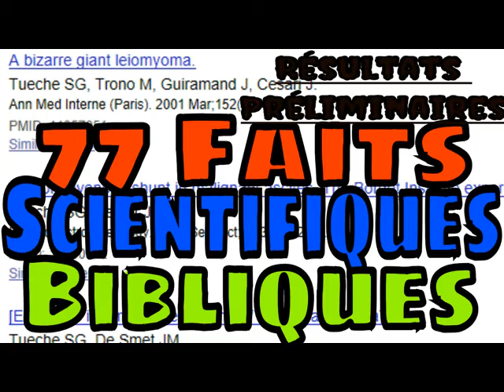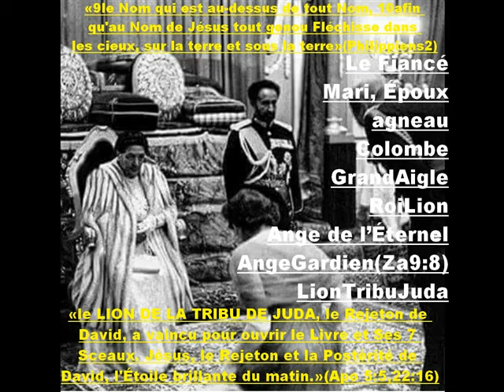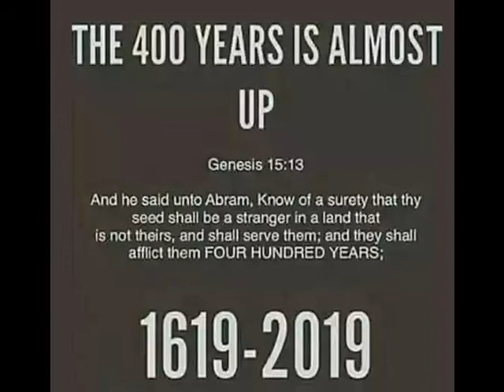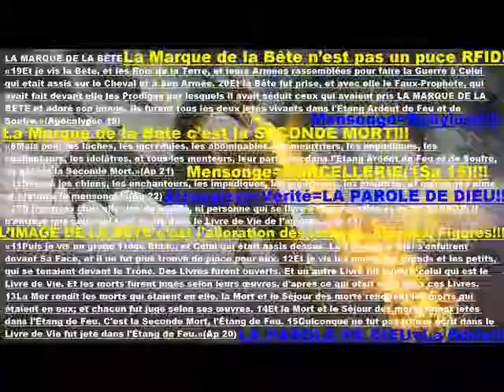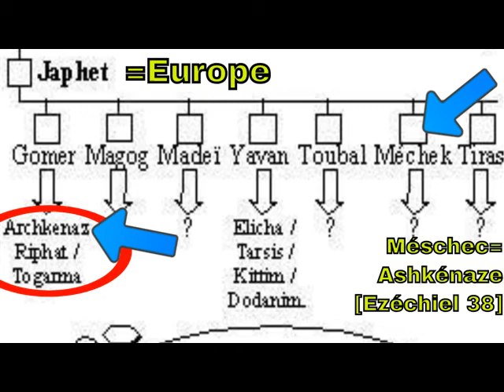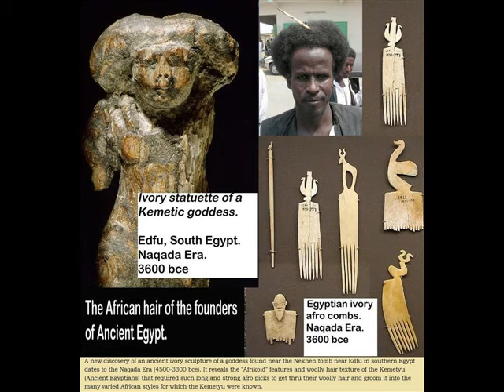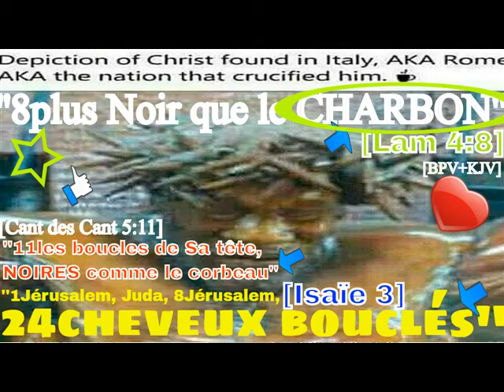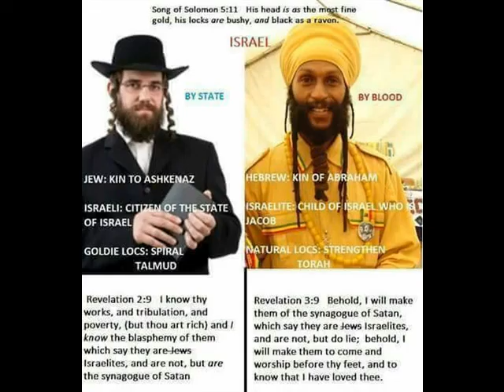'’ÉTHIOPIE.’’SION‘’.‘’ISRAËL’’.’’JÉRUSAELM.’’MONTAGNE SAINTE’’.''JARDIN D'EDEN''.,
ABONNE-TOI & Appuie la CLOCHE LDNA BOOBA & KAARIS EN PRISON UNE JUSTICE A DEUX VITESSES QUAND ON EST NOIR-Liguededefensenoireafricaine Officiel'', soutient Booba et Kaaris-Dieudonné Officiel'', ''Actu au Scalpel #23 : Débunkage de l'imposture Vincent Lapierre au service de Soral et Dieudonné'', ''Empire inca un tableau qui dérange 3 fois trop Christ noir et une surprise-zouloula100'', Nama JesusChrist TV un instrument déguisé du diable l'Apôtre Julius Ejie l'expose-Apostle Julius Ekie'', n'a ni la lettre ni l'esprit la femme envelopee du soleil noces de l'agneau-dr serge tueche md'',''zouloula100 n'a ni la lettre ni l'esprit les noces de l'agneau plus grand des 33 mystères-dr serge tueche md'',''His Names and Mark Revealed Antichrist 666 The Mark of the Beast-Patience Prence'',’’Why people laugh about creationists(part44)-Thunderf00t'',''10 Things Satan cannot do!!! That may not know-Amazing Prophecies'', ''Photos de Miracles: Ces corps qui ne se détruisent pas après la mort certains ont 600-CroixAcier.fr'', ''le faux jésus blanc dess chrétiens est enfin démasqué-zouloula100'', ''video choc israel biblique est noir les juifs sont des convertis-Tsiba Malonga'',''PARTIE 1-EXHUMED REMAINS OF KINGS QUEENS AND OTHER HISTORICAL FIGURES-Rolex z Ferrari'', ''9 Mystères naturels que la science n'explique pas-Trash'',‘’First images of John Paul II being moved from the grottoes-ROME REPORTS in English'',''Who did Adam's sons marry? And where did Cain get his wife? Bible Answers from the Word of God-Truth In Genesis'',''strange flashes of lights before earthquakes hits''-''SkY neT 5’’,''viral'', '''25 Fullfilled Bible Prophecies you can't deny''-''TigerDan925''.''Celebrities speaking about Zionist Jews-Wake up call''. ‘’illuminati weather control 100 percent proof mexico strange lights''-''Truthneversleeps'',''Ariana Grande-God of a Woman What Does the Bible Say?-Bible Flock Box'', ''japan earthquake lights''-''suprasteboo'',''Frère Dokira Atsam Elah: zouloula100 prouve nous que tu es le 2ème né-allagra pina-silasse'', ''réponse à l'ignorance et à l'absence de spiritualité d'allegra pina-silasse(Ephésiens 4:19)-zouloula100'',''la naissance d'un gourou? zouloula100 le témoignage des anciens adeptes-justwakeup001'',''mes questions au maître zouloula100-dokira atsam elah'', ''l'esprit de mensonge-zouloula100'',''zouloula100 célèbre un mariage en allemagne-zouloula100'',''origine africaine de omar ibn al-khatab et l'origine africaine de l'écriture-dark shine'',''the book of job-the bible project'',‘’Who are the HORSEMEN Of The APOCALYPSE ?-Bible Flock Box’’, ‘’Bibleflockbox’’,’’Exposed’’,’’viral’’,''SORAL dieudonné toujours plus grotesque(Raptor/Papacito/Cameroun)-Salim Laibi LLP'', ''le baphomet(goat lucy=chèvre luci):cardi b lady gaga joel osteen sophie (colombe) lucifer-YESHUA ROI DES BANTOUS'', ''le nom=komba=egypte le secret de la bible et des 12 tribus d'israël-dark shine'', ''Qui est Trompé Par Le Satan Les Chrétiens Ou Les Musulmans?-Zakir Naik'', ''Comment régler une dispute ou un problème dans un couple(Proverbes 17:1)-zouloula100’’,''Etranges Signes de la Fin du MONDE?!? Pluies de SANG et rivières-JesusChrist TV'',''Réponse à la Video de Kevin Gall Jésus n'était ni noir...-Dark Shine'',''Dark Shine''. vs. ''Kevin Gall''.''CHRIST BLACK JASPE NOIR SARDOINE PIERRE HYANCINTHE'', ’’DARK SHINE’’.vs.’’KEVIN GALL’’.vs.’’PATRICK GALARNEAU’’.''Re:zouloula100 Jesus-Christ n'a jamais existé preuve définitive-Allegra Pina Silasse'',''Le sang et l'alliance-Allegra Pina Silasse'',Lekh Lekha, Rav Ron Chaya-Leava.fr, Rav Toutoui, LimoudTorahRonChaya, Pierre Hillard, VaticanCatholique, Guy Pagès, Johan Livernette, Arnaud Dumouch, 3RNA MAAYA, Doumbi Fakoly, JesusChrist TV, YESHUA ROI DES BANTOUS, dajjal, Kémi Séba, Rav Ron Chaya, Rav TOUTOUI, COMPASSION TV, TV2VIE, Tsiba Malonga,